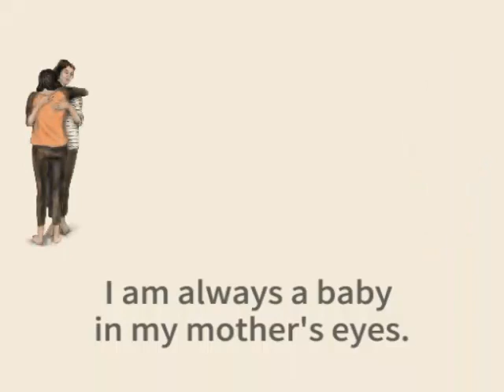Muhammad AyAan Love u mom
Mama ki jaan AyAan